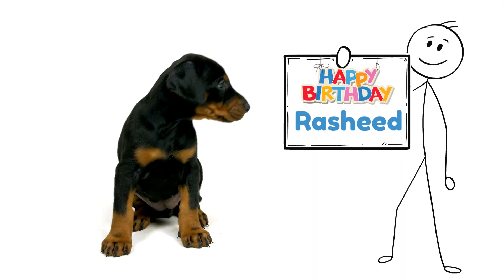Happy Birthday Rasheed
Let's celebrate RASHEED!  A fun happy birthday video for Rasheed.